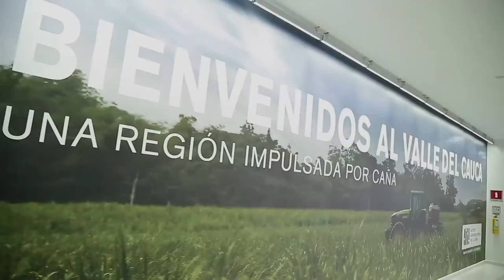Agenda del Ministro TIC (e) Juan Sebastián Rozo | ViveDigitalTV C19 N10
Esta es la agenda del Ministro TIC (e) Juan Sebastián Rozo, en la que él realizó la entrega de nuevas Zonas WiFiGratis en el Valle del Cauca y asistió al lanzamiento de la App que facilitará el trámite del pasaporte. Míralo en ViveDigitalTV